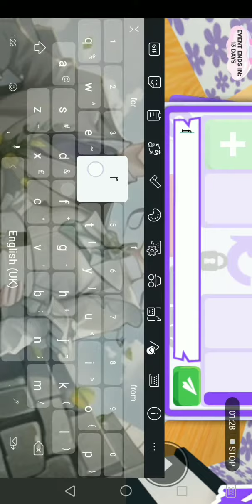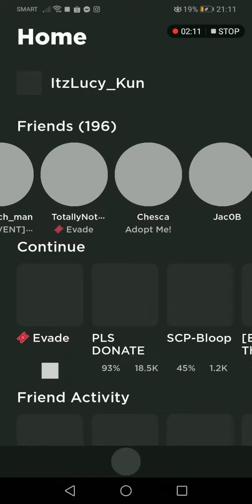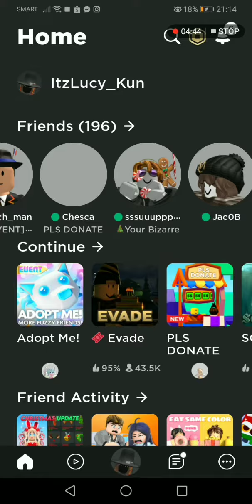Cross Trade with in Roblox! | with my roblox friend Chesca | Me Gacha 1998 | check description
Hi everyone!
Please follow her in @chesca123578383 in Tiktok!
Please trust her just like how I did :]

Roblox: ansolinap1998
Display Name➝ ItzLucy_Kun